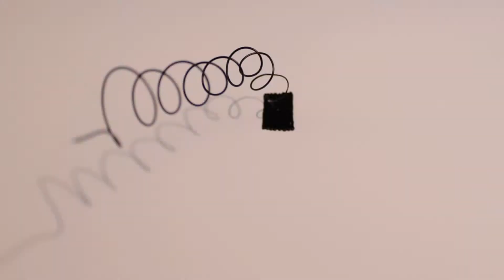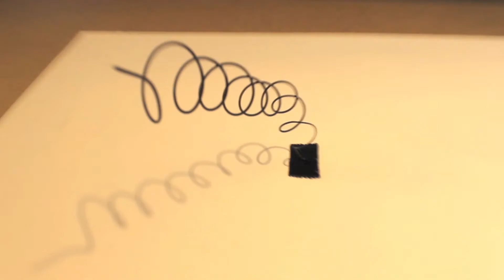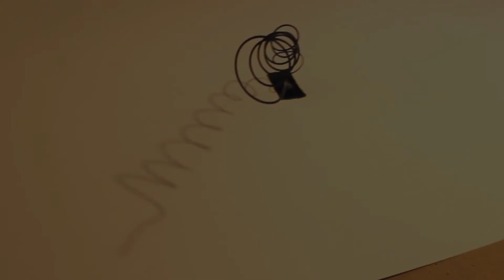How to draw into the air with 3Doodler - Simple hacks and tips in doodling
Doodling a 3D spiral with 3Doodler using ABS plastic. Making this took about 2 minutes. This is a good exercise for beginners to get to know the 3Doodler and to improve your skills.

music made by Rannar with Music Maker Jam (song title - Rockinaround)